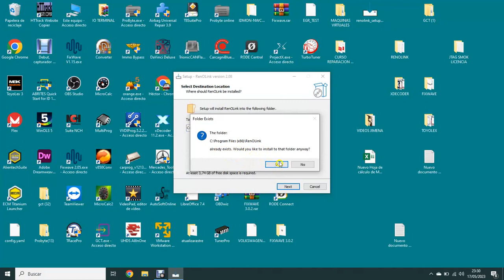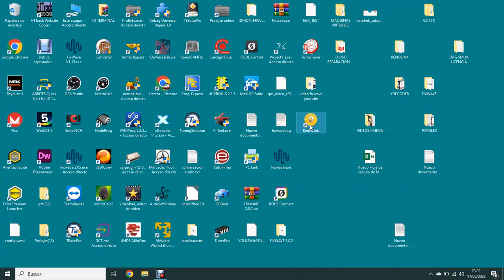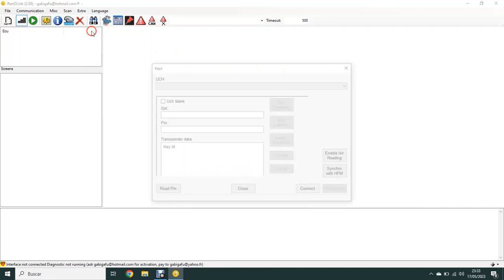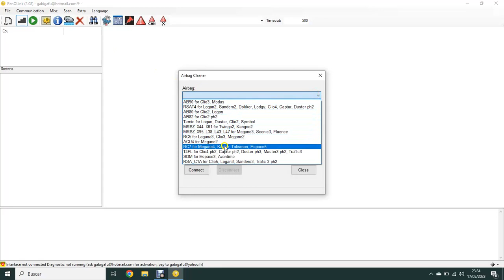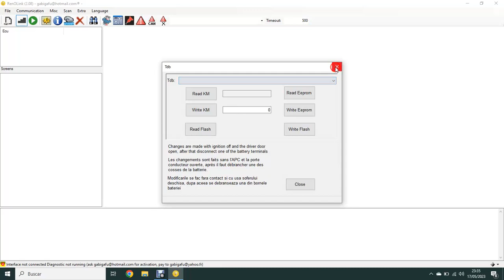✔Installation and 👀 REVIEW 👀 RENOLINK 2 08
Vemos como se instala la nueva versión sacada en mayo de 2023 de RENOLINK 2.08
También vemos todas las funciones que tiene.